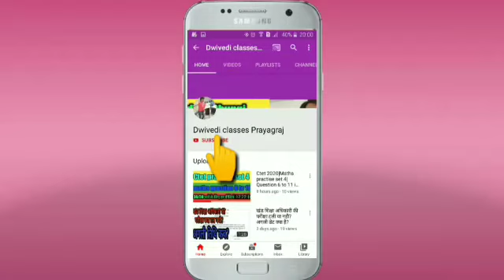Real numbers #7 | Class 10 ncert maths | Ex-1.4 | Cbse and up board